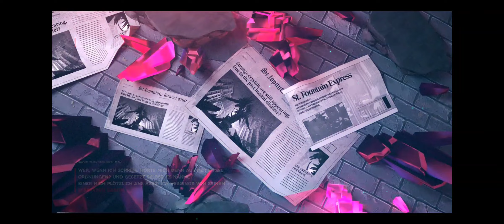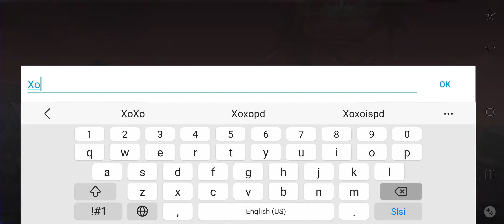[Part I] A Post-Honkai Odyssey - Honkai Impact 3 Open World Gameplay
The protagonist accompanies Mei to St. Fountain to investigate the disappearance of Welt Yang. Upon arrival, his squad leader Mei asks him about his thoughts concerning the strange structure floating above the city. To help them find Welt, Mei suggests that they set up Honkai scanners around the city. The two of them split up.